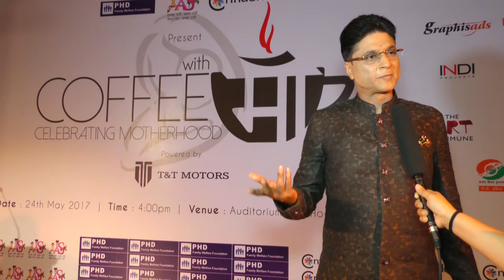AAS Coffeewithmaa 2017, Participants talks about activities done by AAS